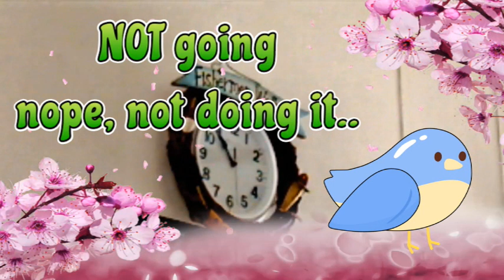The Bird that Would Not Fly South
A story posted on a James Ryle Devotional.  I couldn't help but make a "SOAP OPERA" out of it.  I hope you have as much fun listening to it as I did making it :)
BE BLESSED!!!